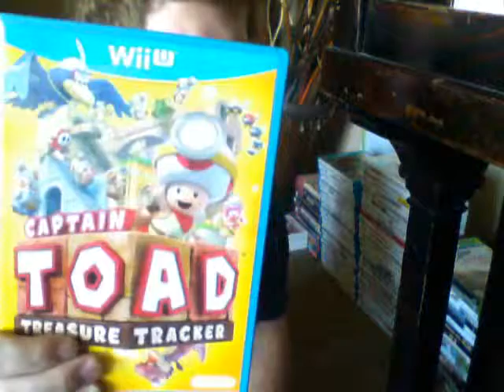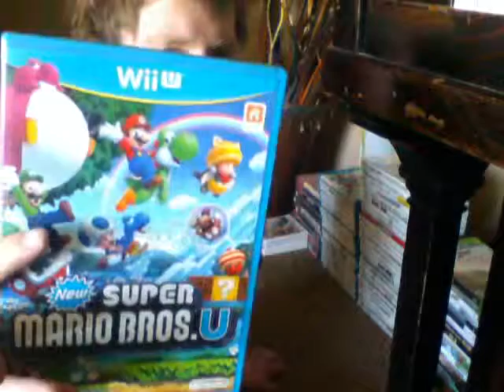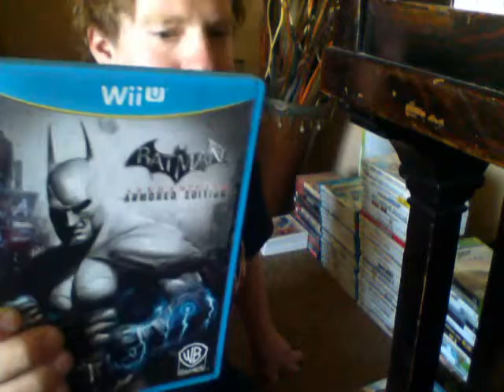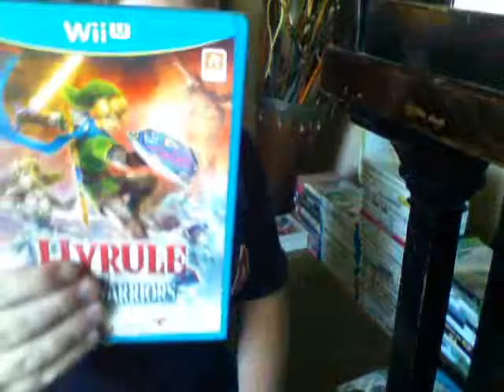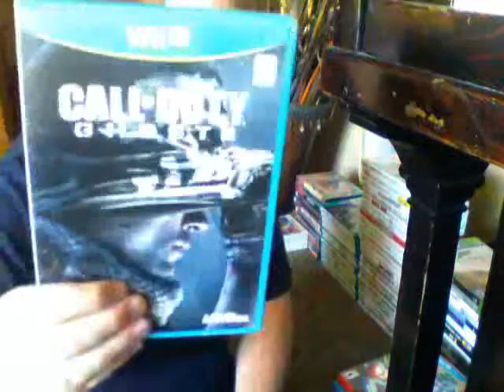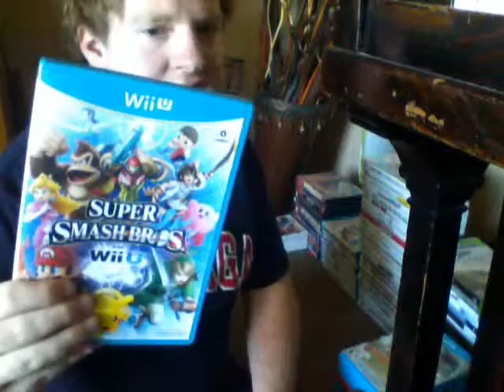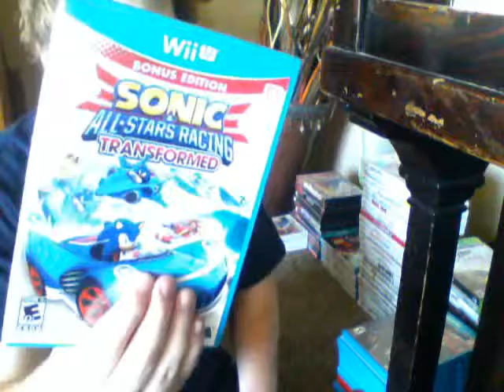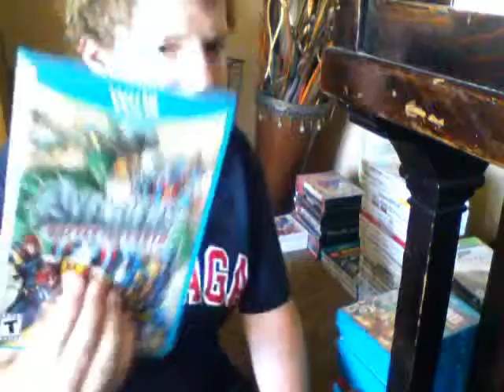my video game collection part 4